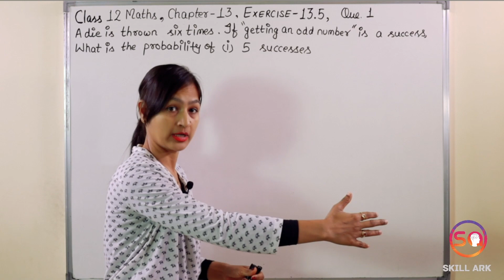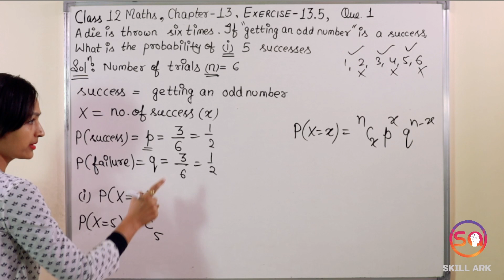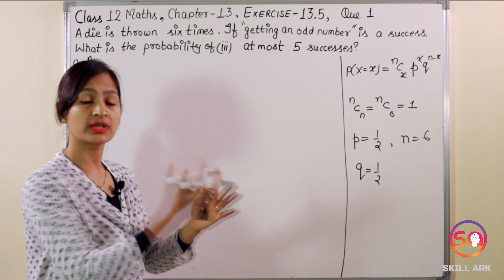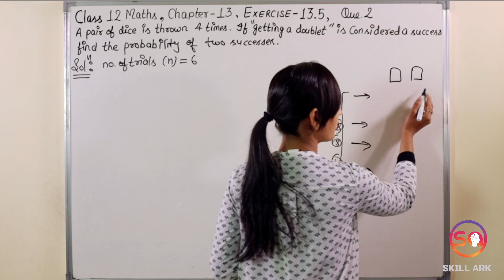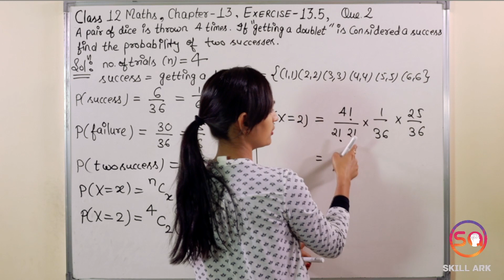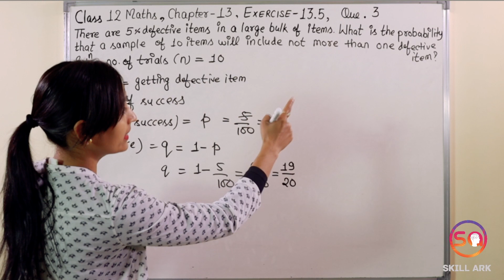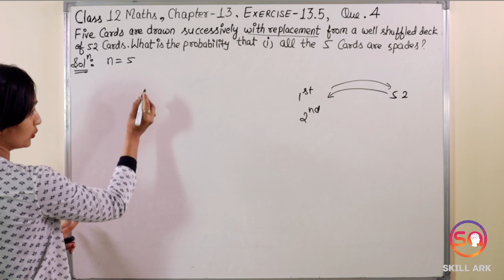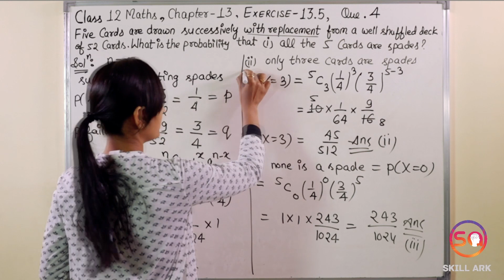Class 12 Maths Chapter 13, Exercise 13.5 (Q. 1, 2, 3 & 4) | Probability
In this video, you are going to learn Class 12 Maths Chapter 13, Exercise 13.5 (Q. 1, 2, 3 & 4) [Probability] (CBSE Class / NCERT Solutions).

Sections:
00:00 - Intro
01:21 - Question 1 (Exercise - 13.5)
17:50 - Question 2 (Exercise - 13.5)
24:19 - Question 3 (Exercise - 13.5)
32:56 - Question 4 (Exercise - 13.5)